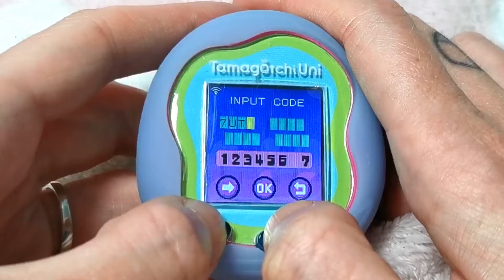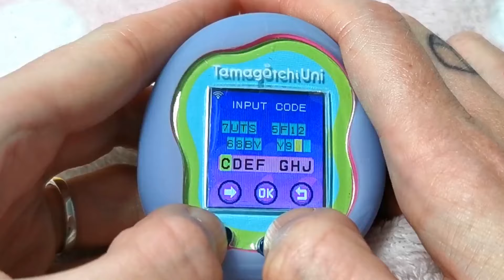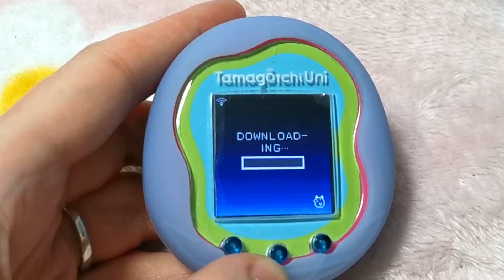tamagotchi Uni. New best friend